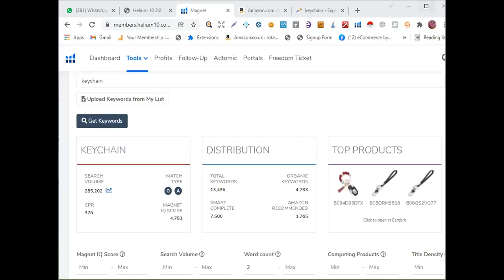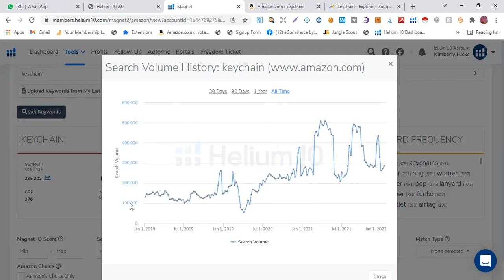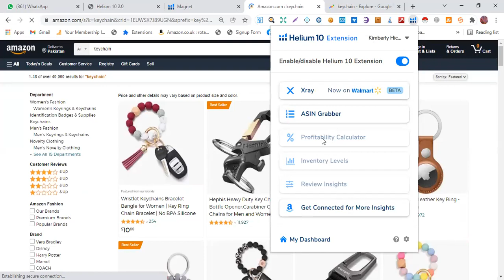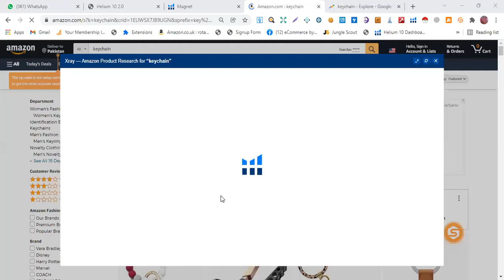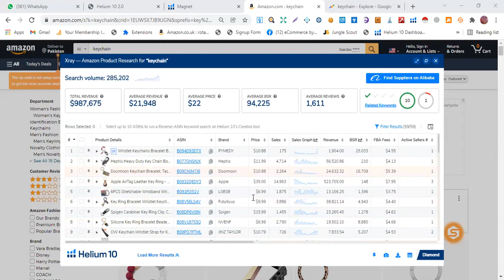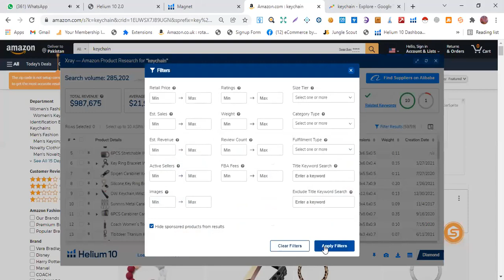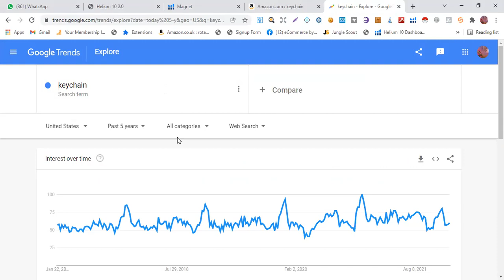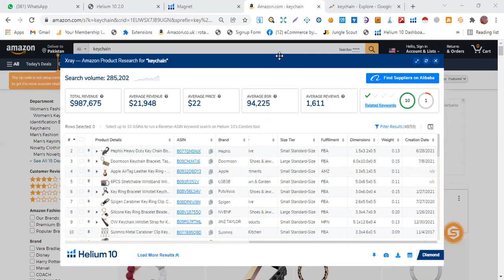Helium 10 Overview - All-In-One Software for Amazon Sellers || Class 11 || Batch 04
Please leave your comments here regarding amazon fba selling business.

I hope it added value to your life in some way. This is a new channel and my goal is to reach as many people as possible to help them build their online businesses, your help with sharing this videos and any others on my channel would be very much appreciated!